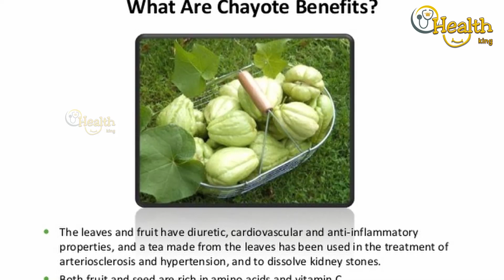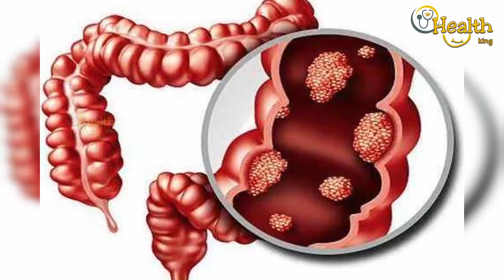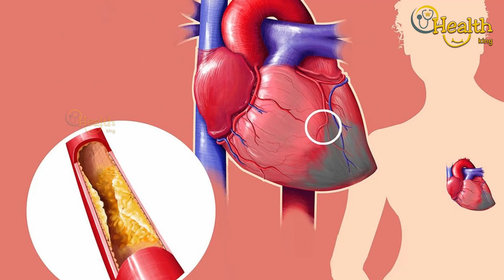இந்த காயில் இத்தனை நன்மைகளா? ||Health benifits of vegetables || Health Tips